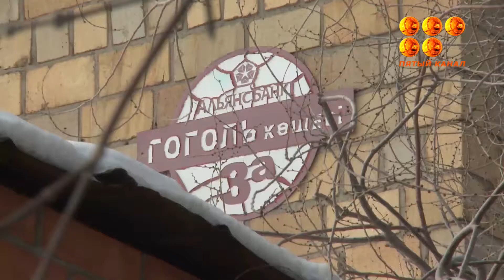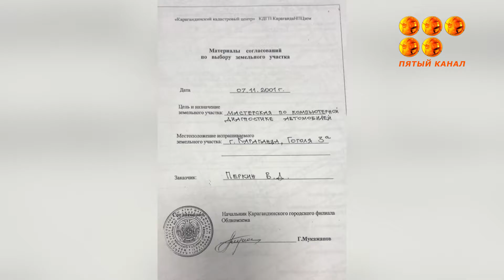Ауланы тарылтар құрылысқа қарсымыз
Гоголь көшесінде жапсарлас құрылысқа тұрғындар шағымдануда.